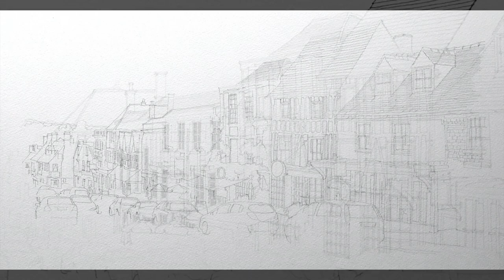So This is How to Paint a Street Scene in Watercolour with Colin Palmer